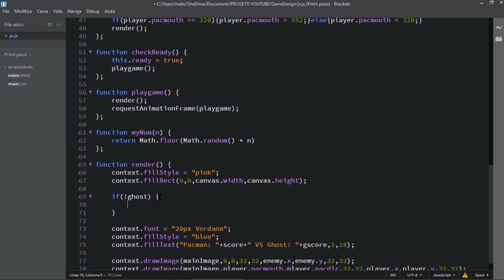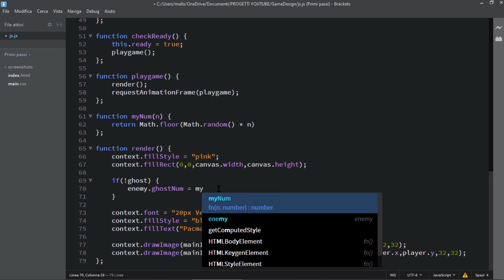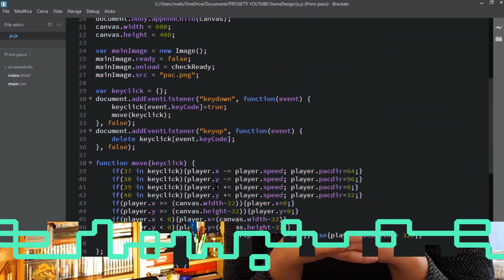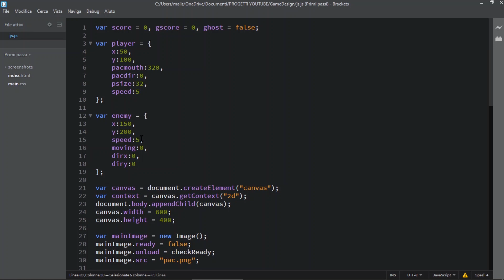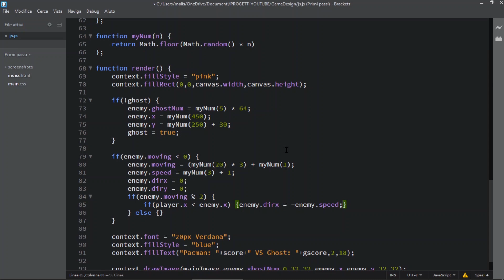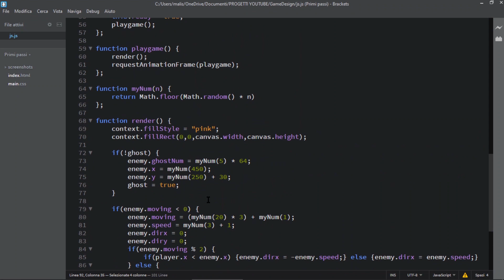INTELLIGENZA ARTIFICIALE in JAVASCRIPT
Game Design for Beginners è una serie di video pensata per rendere il Game Design Facile soprattutto a coloro che si approcciano a questo fantastico mondo per la prima volta.
In questo video vediamo come impostare una base di intelligenza artificiale per i nemici, assegnandogli dei comportamenti. Faremo in modo che JavaScript gestisca lo spawn e il movimento dei nemici in maniera casuale.

⭐ Io promuovo la creatività. Quindi se volete mandarmi i vostri lavori inviate una e-mail al seguente indirizzo:
Ricordate di mettere come Oggetto: Game Design Facile (Nome).
Il vostro lavoro sarà mostrato nel prossimo video. Diventate anche voi i protagonisti di questo grande progetto!

⭐ Se volete utilizzare la mia stessa scheda dei personaggi potete trovarla gratuitamente al seguente

⭐ Se volete contribuire alla crescita del nostro canale e dei nostri futuri progetti potete farlo diventando ArkeoPatronS cliccando sul seguente Vi ringraziamo per il vostro supporto 😘

INDICE AL VIDEO:
0:00 - Intro
0:27 - Eventi random
4:55 - Intelligenza Artificiale
11:04 - Riepilogo

🎮 Ricordatevi che siamo sempre lieti di organizzare sessioni multiplayer e darvi consigli su trofei e qualunque cosa! Aggiungeteci =)
PSN: AlatarielRyuji13

GAME DESIGN FOR BEGINNERS PACMAN Intelligenza Artificiale in JavaScript Game Design Facile 7